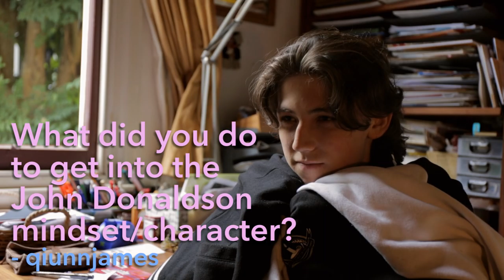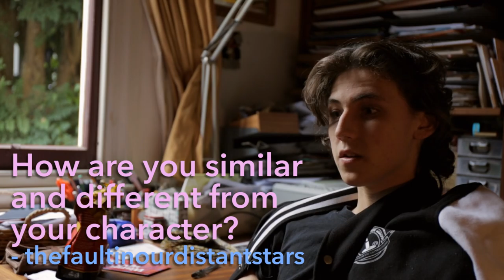George Maunsell Q&A | The Candle Wasters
George Maunsell gives his insight on playing John Donaldson in The Candle Wasters' webseries 'Nothing Much To Do' and 'Lovely Little Losers'.

Thank you to everyone who supported the Lovely Little Losers Kickstarter, and to those who sent in questions for George.

Y'all are awesome ;)

This video was made as part of the 'Lovely Little Losers' Kickstarter 2014.

George Maunsell - Himself
Interviewer - Jessi Golding
Cinematographer - Sally Bollinger
Editor - Henry Bennison